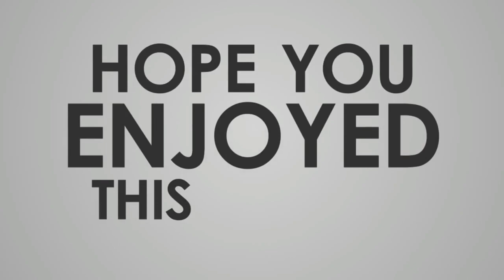Gadani Beach | Balochistan | Lasbela | Hashventures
This platform for who like to ride in the Any place of Pakistan and want to seek help to plan their ride to Pakistan. Do ask us for any query at any time, we will try to help you in best possible way
If you have been to pakistan, please do share with us your pics or video or any relevant information on this platform.
If you any time want any information or guidance in finalizing your Travel Plan, do ask us any time.
THANKS.
ROADVETURES -TRP
join us